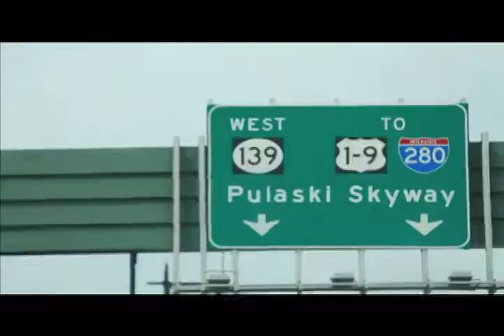LYANI HEALING SPACES REEL shorter